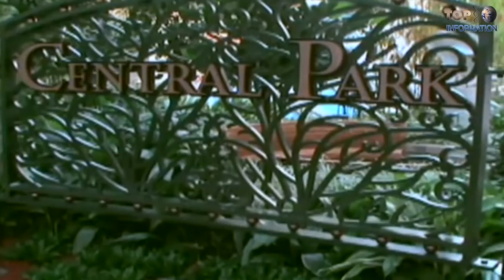AMAZING Powerful Trains Snow Plow